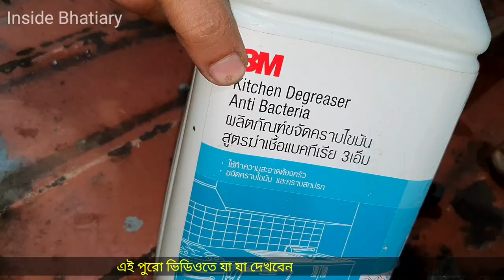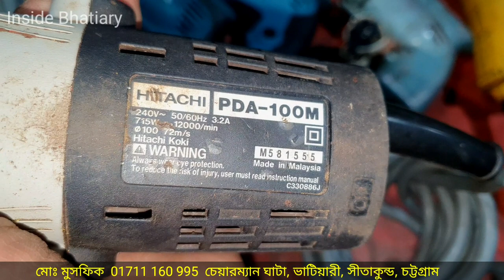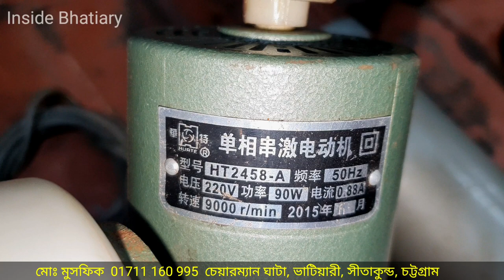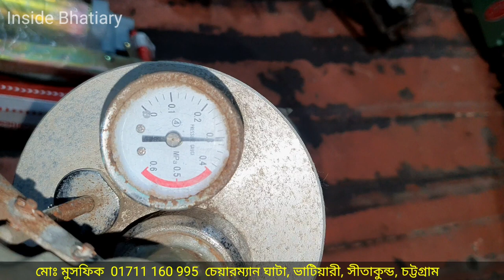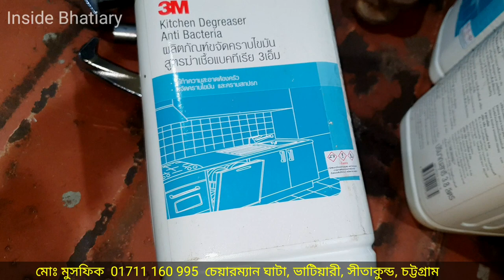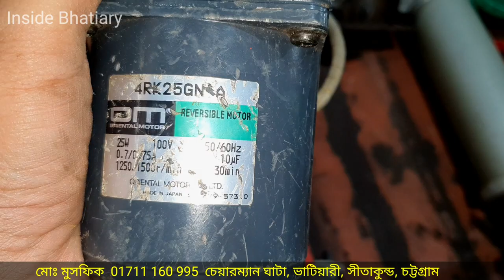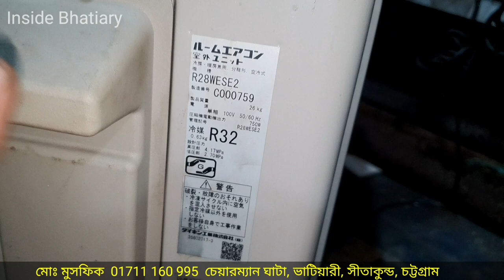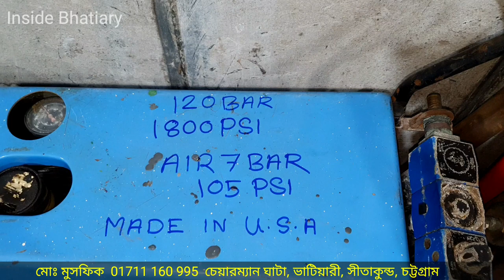পুরাতন জাহাজের টুলস্ এন্ড হার্ডওয়ার | Inside Bhatiary